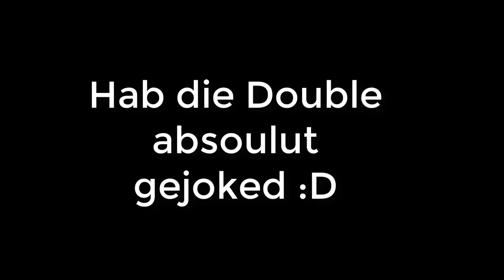SO SPIELT MAN NUKETOWN...🔥 DOUBLE NUKLEAR LIVE ?! | BO3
Liket das Video für mehr davon ! Viel Spaß :) !

Intro Ersteller: Vernacity

Skype: venq_10
Psn: Venq-YT / RaZe_Venq